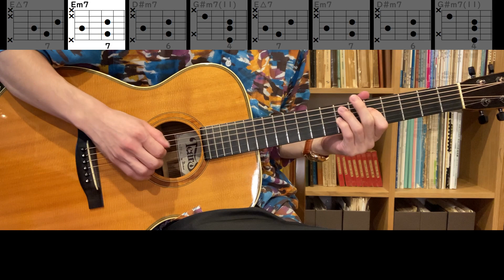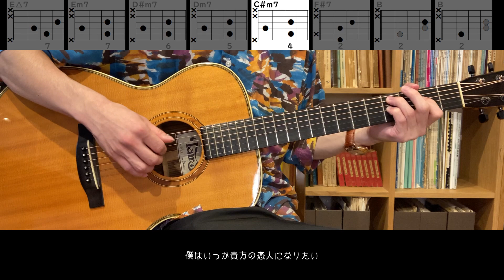【コード、TAB】チョーキューメイ/貴方の恋人になりたい【弾いてみた】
※楽譜は現在申請中です

この動画の音源はyoutube、instagram上に限り使用していただいて結構ですが、映像の使用は全てにおいて禁止させていただいております。どうしても映像を使いたい場合はお手数ですが、必ず連絡を下さい。